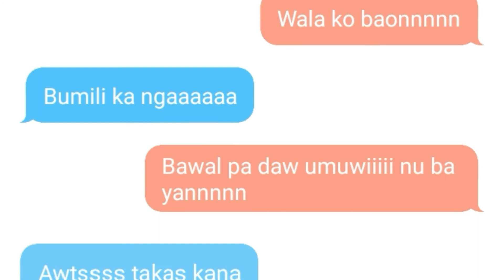SUHOL ft. @omgrad9547 | PINOY ANIMATION